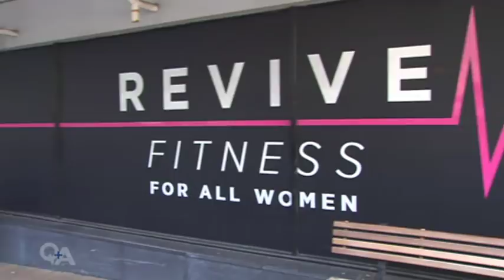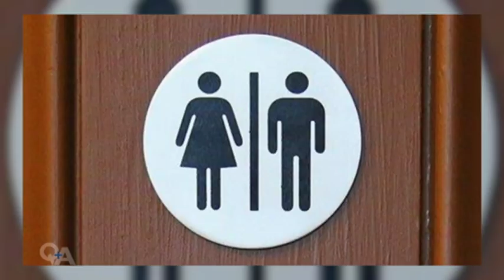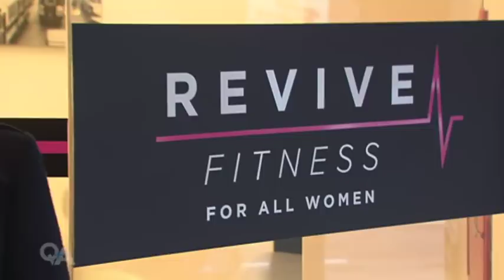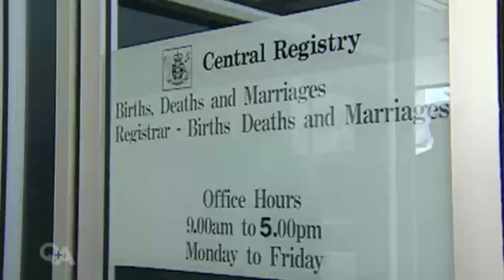Q+A – A woman fighting to define her own gender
Whena Owen talks exclusively to a transgender woman turned away from a Wellington gym